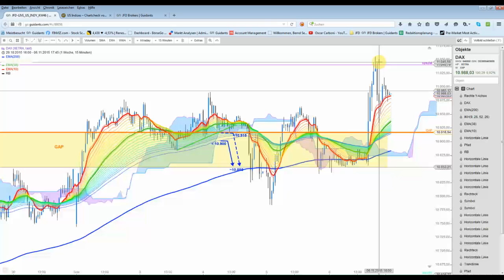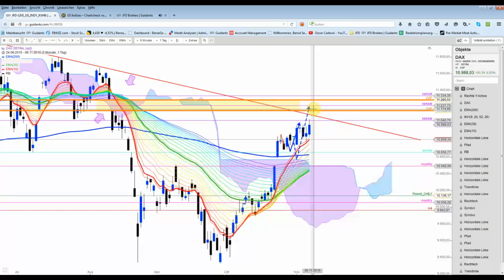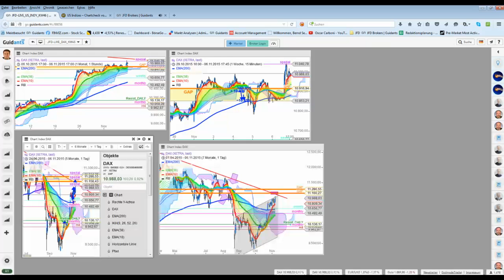DAX: Mitternachts-Kurz-Check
Ab ca. 11.120 Punkten warten neue, womöglich hartnäckige Widerstände auf den Index. Gap-Unterkante liegt bei 11.160 Punkten, Gap-Oberkante bei 11.286 Punkten